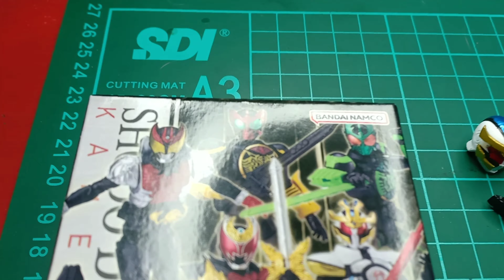Shodo xx3 Terganteng & Banyak dicari! Kamen Rider Ixa & Ghost 仮面ライダーゴースト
Untuk keperluan job hubungi kontak diatas ya~